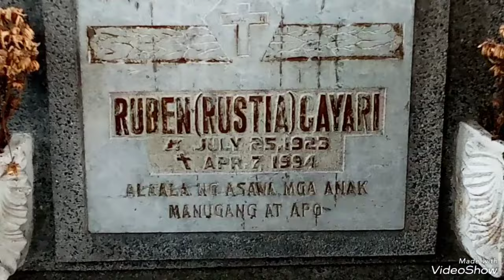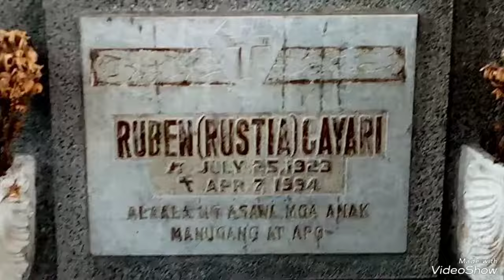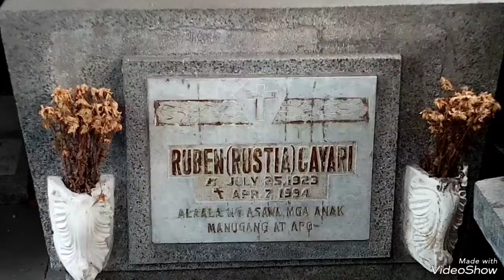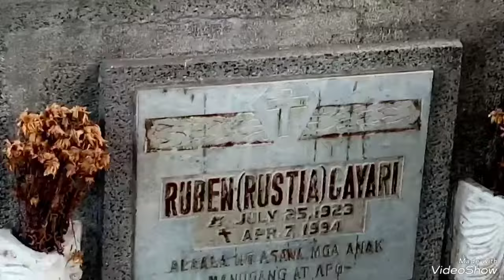Visit: Ruben Rustia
Ruben Matias Cayari (July 25, 1923 – April 7, 1994),[1] professionally known as Ruben Rustia, was a Filipino actor and screenwriter. He is best known for his portrayal of President Ferdinand Marcos in the 1988 Australian miniseries A Dangerous Life.❤️🇵🇭